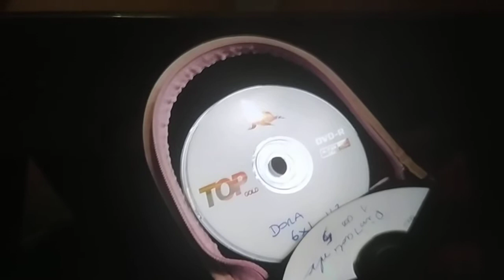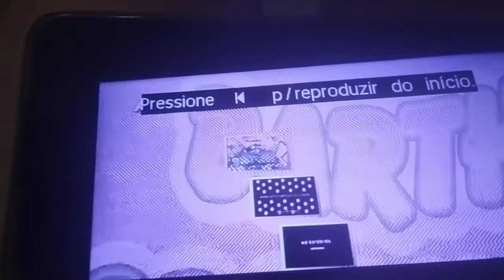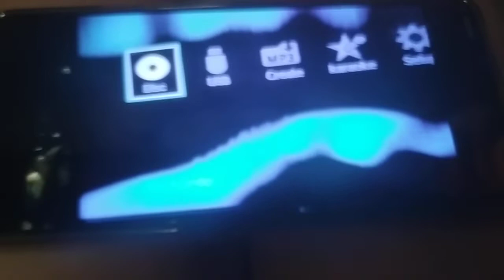Comprei os Dvds Pirata